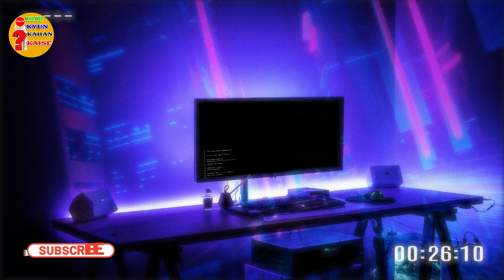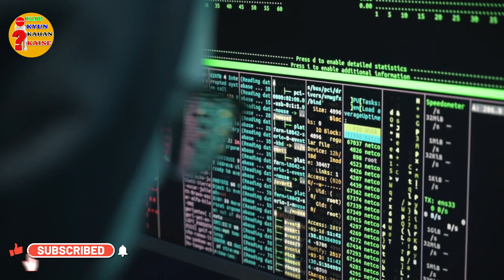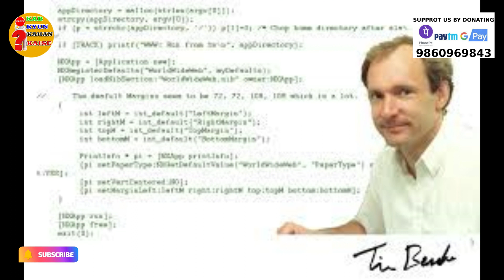10 AMAZING COMPUTER FACTS | 10 FACTS OF COMPUTER | COMPUTER FACTS IN HINDI | KAB KYUN KAHAN KAISE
10 AMAZING COMPUTER FACTS | 10 FACTS OF COMPUTER | COMPUTER FACTS IN HINDI | KAB KYUN KAHAN KAISE

TODAY IN THE EPISDOE OF KAB KYUN KAHAN KAISE WE ARE PRESENTING 10 AMAZING COMPUTER FACTS IN HINDI. THESE FACTS WILL BLOW YOUR MIND.